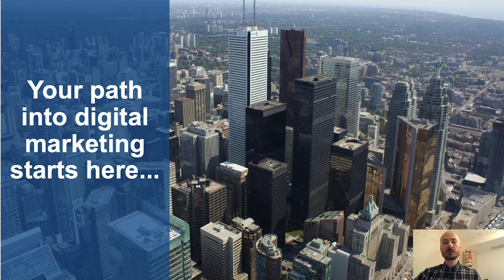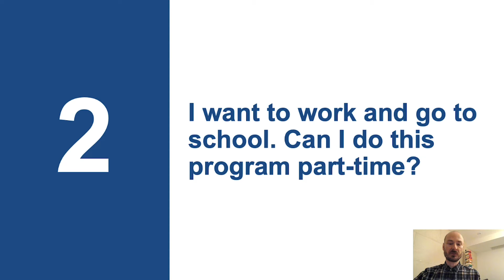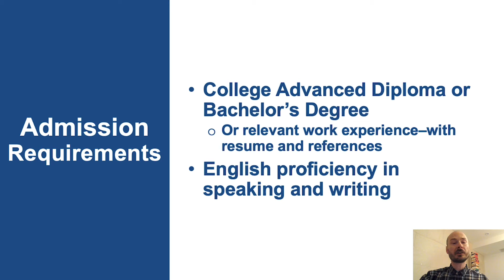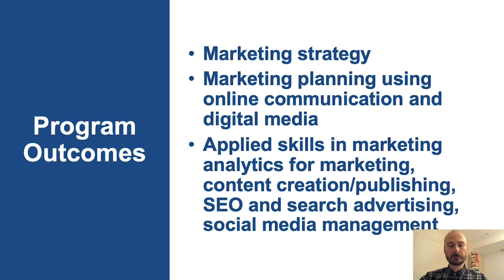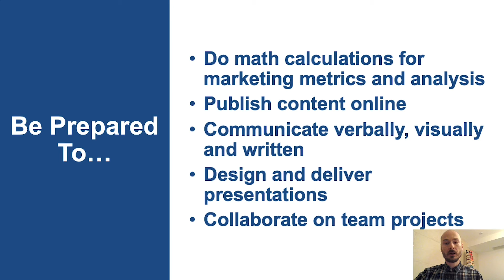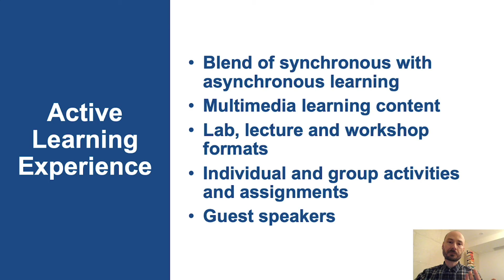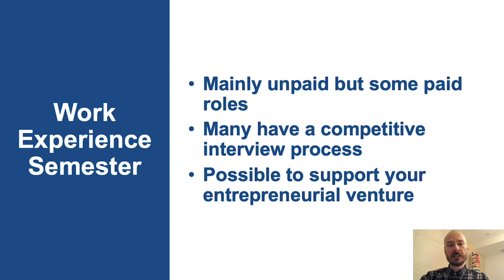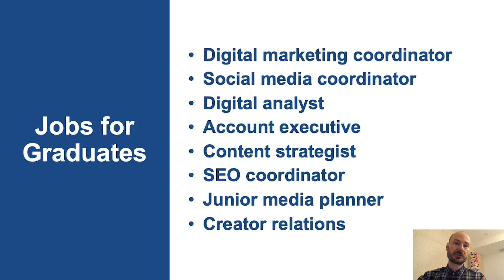Digital Media Marketing Program (Postgraduate) at George Brown College Info Session and FAQ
Learn all about George Brown College’s Digital Media Marketing Program (Postgraduate) from one of our very own professors.

This full-time program is recognized as one of the leading digital media marketing programs in Canada. The program will teach the fundamentals of marketing communication, and it includes a work-integrated learning semester where students get hands-on experience working for an organization.

Students in this program will:
• Develop integrated marketing communication plans
• Learn applied skills such as search engine optimization, social media management and marketing analytics
• Get experience using software and tools, such as Google Analytics, Hootsuite and others

The online learning experience in this program will include live workshops and webinars, along with recorded content.

Thinking about applying to George Brown College?
Follow our step-by-step guide to learn more about the application process

Questions?